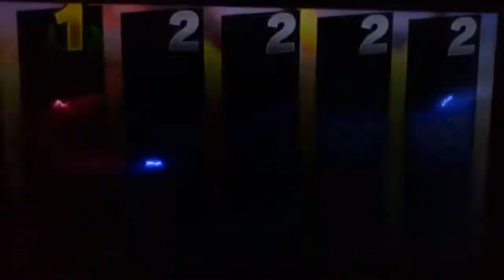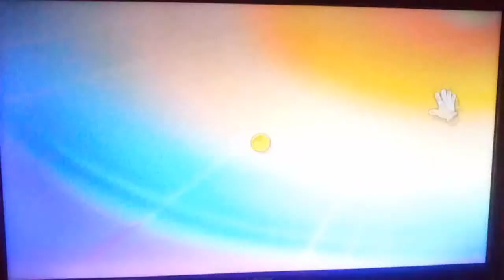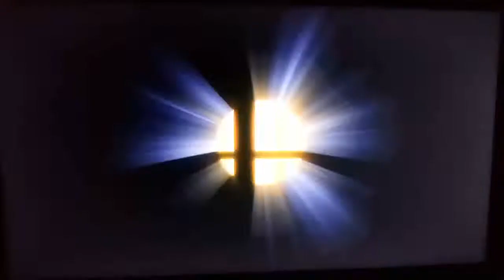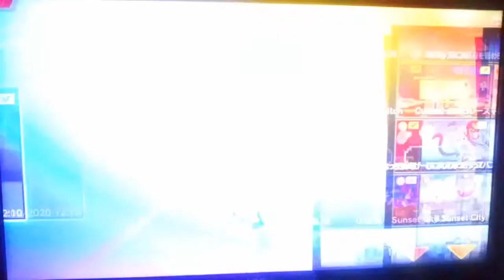Just Smash Brothers - #981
Another batch of weird and wonderful custom stages and fun battles!